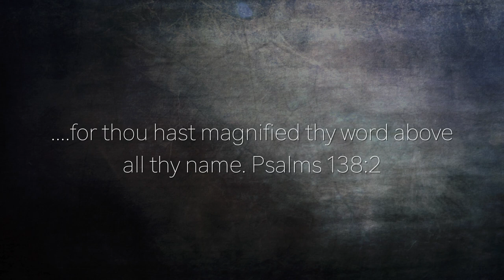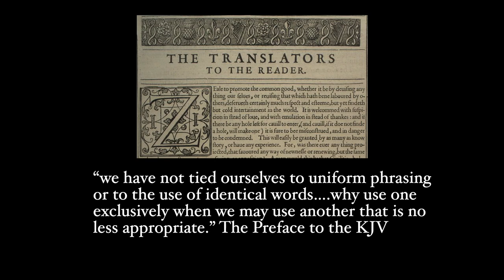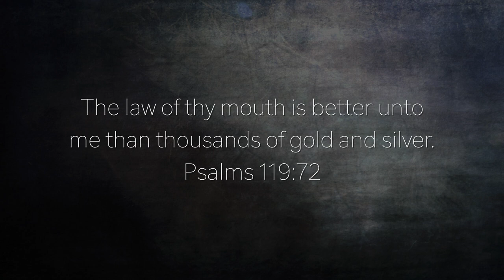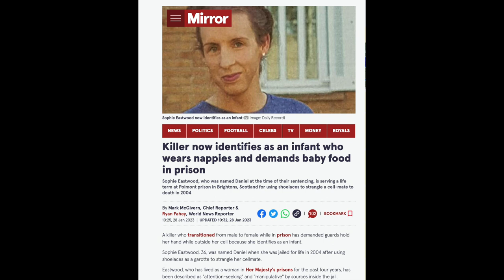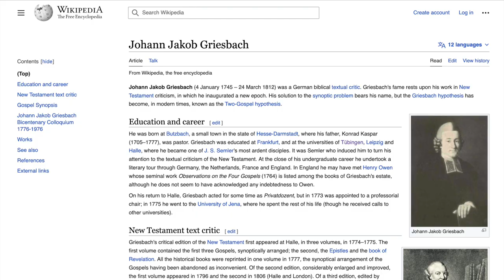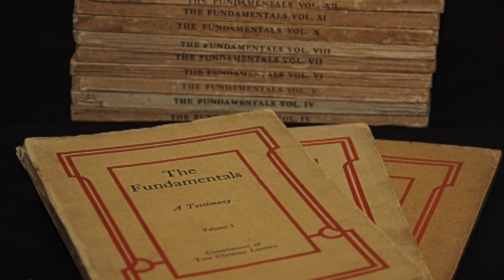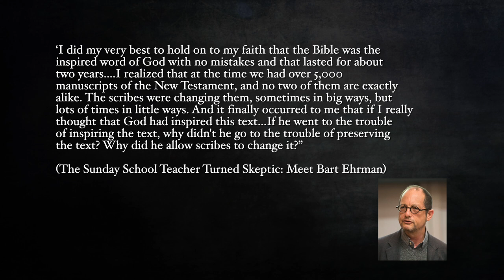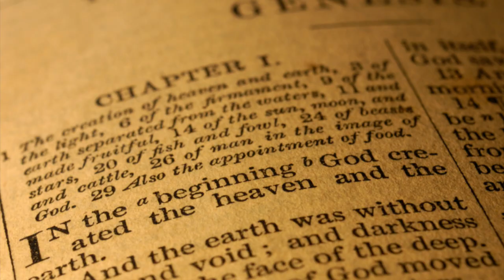A Forgotten History of Unbelief: Review of The Forgotten Preface by Joshua Barzon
This is a review of The Forgotten Preface by Joshua Barzon. The author has used the Preface to the KJV as a pretext for adopting modern Bible versions and their underlying methodologies. In doing so, the author has taken the KJV Translators out of context.